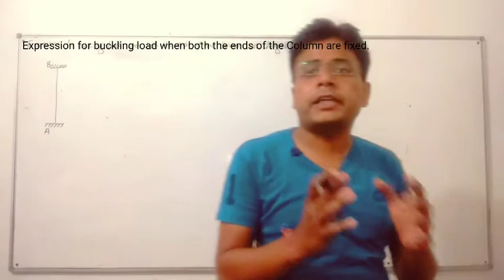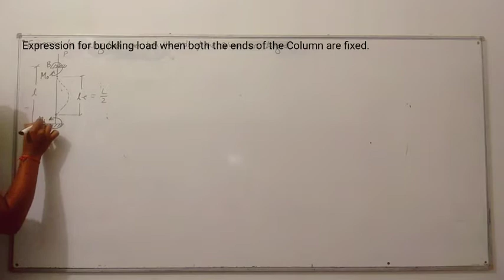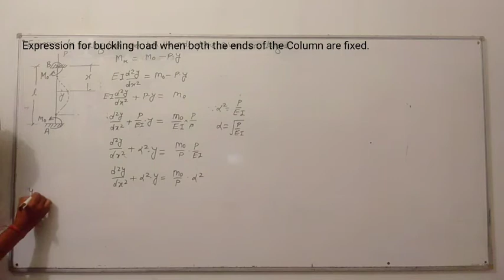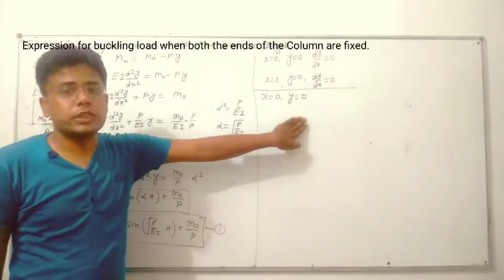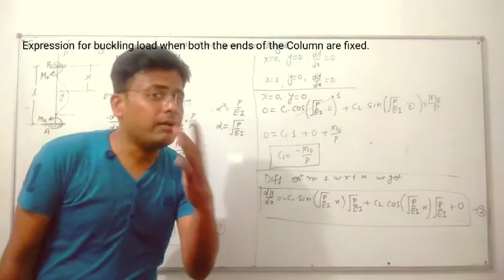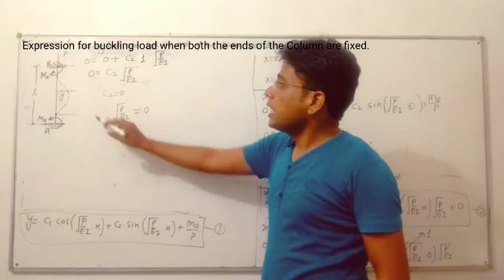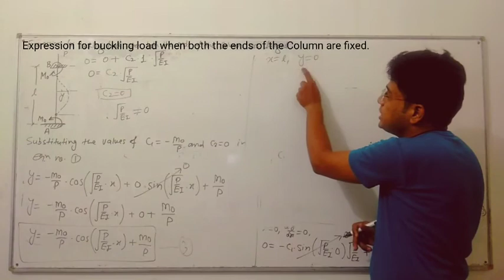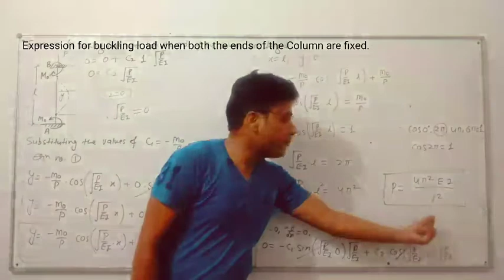COLUMN WITH BOTH ENDS FIXED | EXPRESSION FOR BUCKLING LOAD